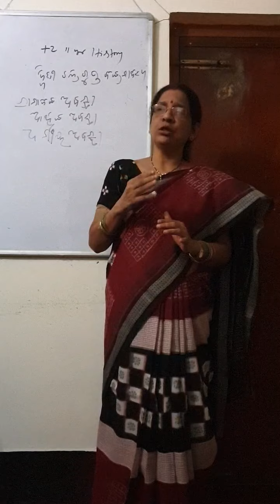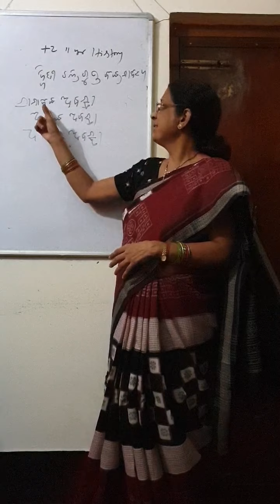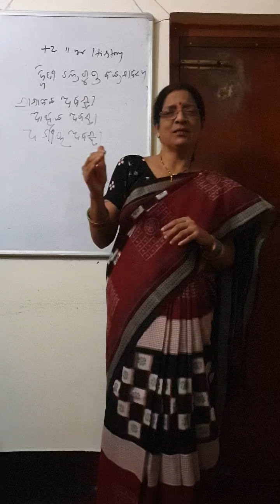Gupta Age Part 2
For +2 History students only.